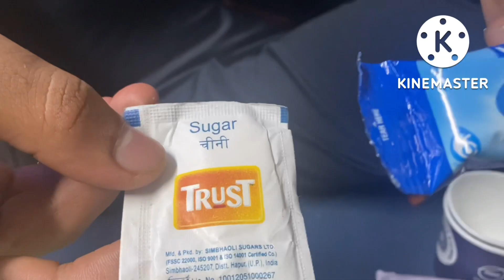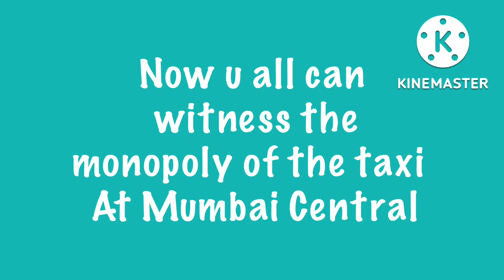Vlog #43 | Travelling back to Mumbai | Checking by police | Why Not Vlogs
Travelling back to Mumbai | Checking by police | Why Not Vlogs